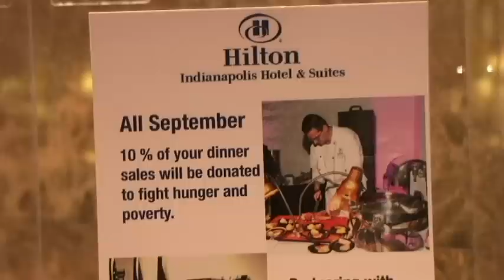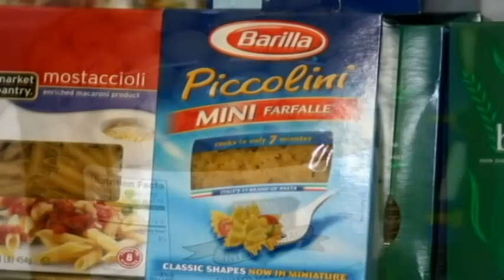Hilton Indianapolis Hotel and Second Helpings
Hilton Indianapolis Hotel and Suites gives back to the community and a proud supporter of Second Helpings. Sunil Deo is a graduate of class 54 at Second Helpings.